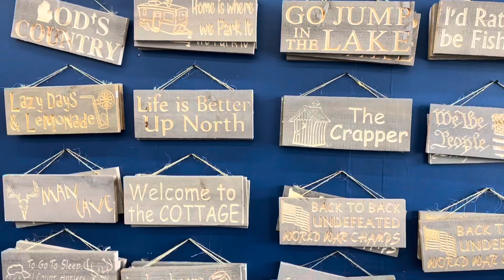Dealing with a horrible summer